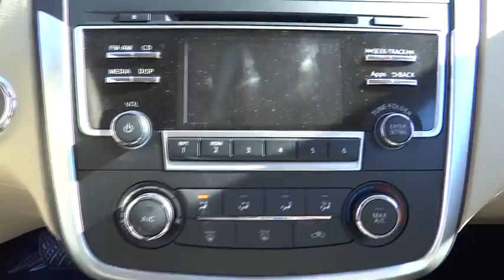2016 Nissan Altima San Bernardino, Fontana, Riverside, Palm Springs, Inland Empire, CA 33904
2016 Nissan Altima
2016 Nissan Altima 2.5 S - Stock#: 33904 - VIN#: 1N4AL3AP7GN305247

The 2016 Nissan Altima is a car that must be experienced. Its dramatic curves, gorgeously sculpted steel and wide stance adds up to form a car that is exciting to drive, extremely aerodynamic, and slices through the air with ease. Nissan gives you seven tempting Altima trims to choose from starting with the base 2.5 all the way up to the top-of-the-line 3.5 SL. The 2.5 models all share a 2.5-Liter 4-Cylinder engine with 182hp that gets up to an EPA estimated 27 MPG City and 39 MPG Hwy. The 3.5 Models on the other hand deliver a thrilling 270hp from a more powerful 3.5-Liter V6, and get an EPA estimated 32 MPG highway. All models come standard equipped with the amazing Xtronic CVT transmission. Inside the 2015 Altima, the cabin is spacious, modern and notably upscale with high-end materials and soft lines. For comfort, Nissan developed extremely comfortable front seats that are not only supportive, their cushions also flex in accordance with your pressure points, to help reduce fatigue while driving. Not to be overlooked is the Advanced Drive-Assist Display between the speedometer and tachometer. Depending on the trim level and how your Altima is equipped, the display can show you such things as caller ID, turn-by-turn navigation, low tire pressure alerts, and lane departure warnings directly in front of you reducing the time you have to look away. SV and SL trims have the option of purchasing the available Technology Package. It gives you Lane Departure Warning, Blind Spot Warning and Moving Object Detection, as well as the Nissan Navigation System with voice recognition and a 7-inch touchscreen monitor. For Safety, all Altimas come with Anti-lock brakes, Traction Control, Zone Body construction, and 6 airbags.